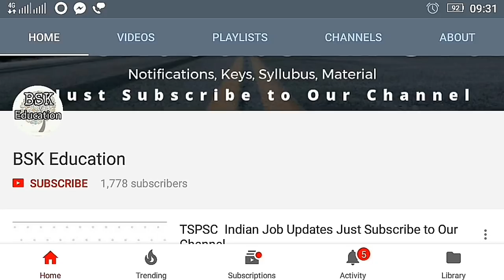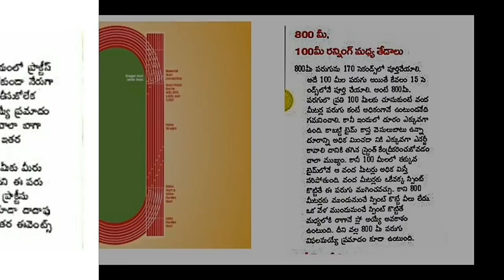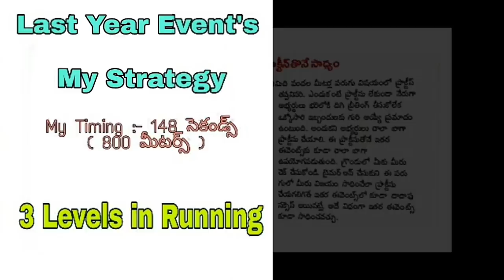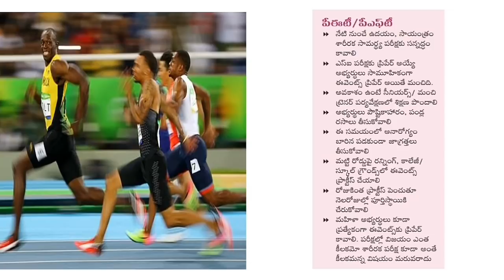How to Qualify 800 meters Race in Event's | Police Constable SI event's Videos | TS AP Police Job's